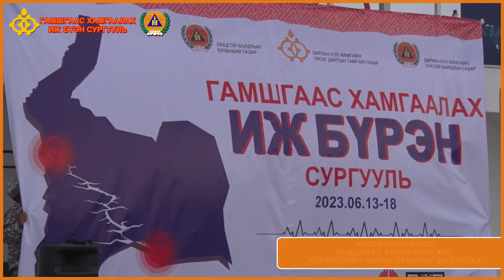Дарханы мэдээ 2310_2023.06.15